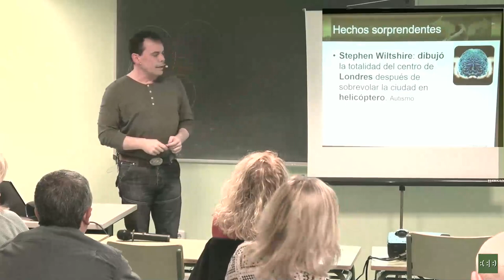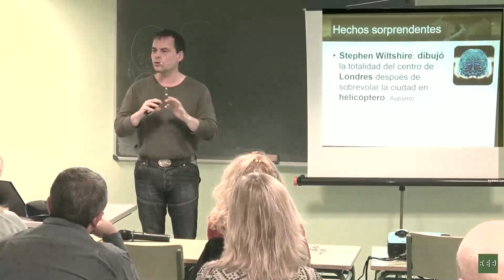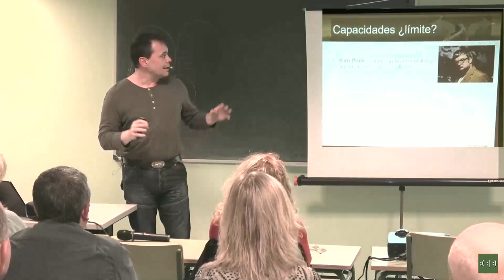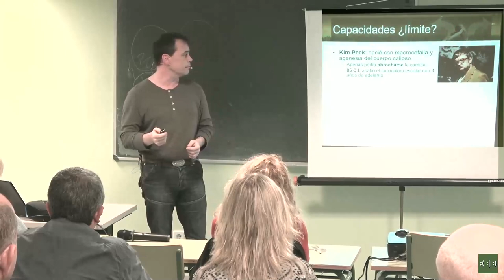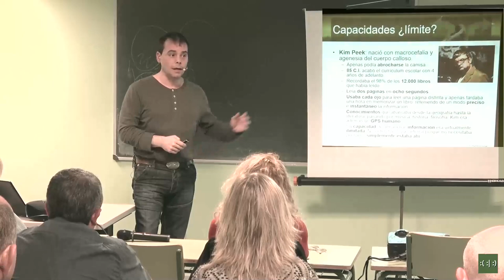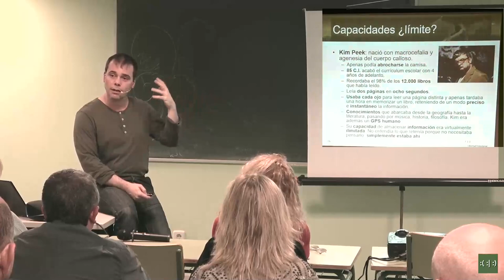Capacidades del cerebro humano (adultos)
Éste es un pequeño extracto de la quinta sesión del Seminario de Libertad Emocional 2020. En él se explica detallan soprendentes capacidades del cerebro de adultos "especiales", que son despreciadas como anecdóticas cuando nos están mostrando las verdaderas posibilidades del cerebro humano.